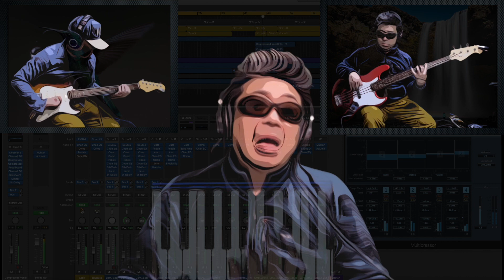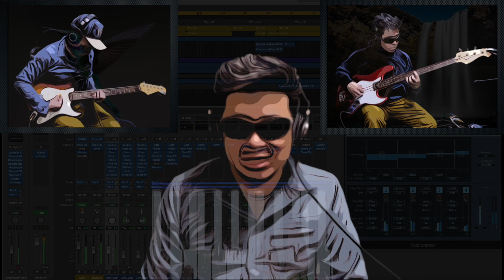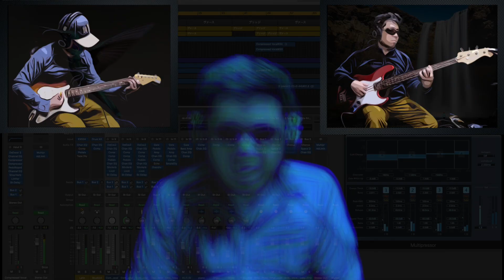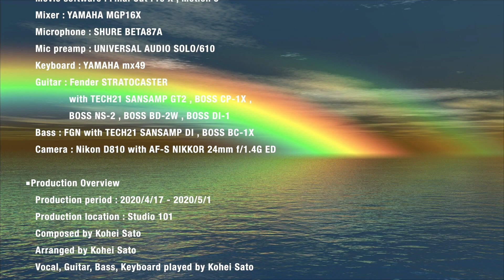Step by step (Remastered)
■Production Overview
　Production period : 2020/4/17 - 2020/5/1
　Production location : Studio 101
　Composed by Kohei Sato
　Arranged by Kohei Sato
　Vocal, Guitar, Bass, Keyboard played by Kohei Sato
　Edited by Kohei Sato

■Equipment
　Computer : MacBook Pro(16inch 2019)
　Audio interface : RME Fireface UFX II
　Music software : Logic Pro X
　Movie software : Final Cut Pro X , Motion 5
　Mixer : YAMAHA MGP16X
　Microphone : SHURE BETA87A
　Mic preamp: UNIVERSAL AUDIO SOLO/610
　Keyboard : YAMAHA mx49
　Guitar : Fender STRATOCASTER
    　        with TECH21 SANSAMP GT2 , BOSS CP-1X ,
        　    BOSS NS-2 , BOSS BD-2W , BOSS DI-1 ,
　　　　FMR Audio RNC1773E
　Bass : FGN with TECH21 SANSAMP DI , BOSS BC-1X
　Camera : Nikon D810 with AF-S NIKKOR 24mm f/1.4G ED

■Lyrics
　I think of you at the very end of the world.
　It's so sunny outside.
　It is both empty and lonely that all freedoms are disappearing.
　Everyone's outlook on life has changed.

　I think about my parents at the same time.
　There’s a seven-colored rainbow outside.
　Was it such a painful thing to have no freedom?
　Everyone’s changed their kindness to others.

　I feel how happy I’ve ever been.
　At the same time, I think you are a cool girl.
　I'm just a lonely man.
　You’re just a cool girl.
　Everyone’s just a clown.

　I gotta walk this long and rugged road step by step.
　I'm sure everyone’s the same.
　I gotta remember the feeling of being kind to others.
　Anytime, anywhere, any storm.

　Now it's just time to endure.
　Let's endure until you get through the painful road.
　When this is over, let's go to the sea and swim.
　I'm sure I can see everyone's smile, so I can do my best now.
　So I can do my best now.